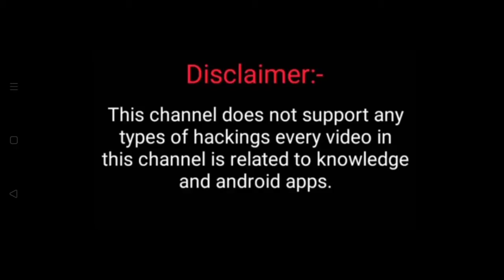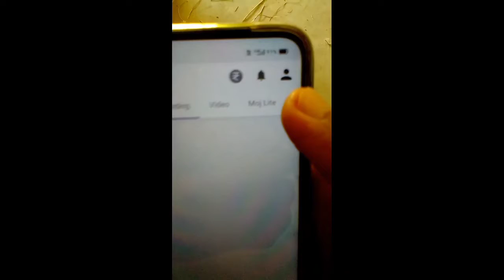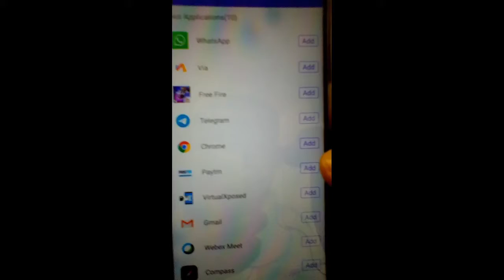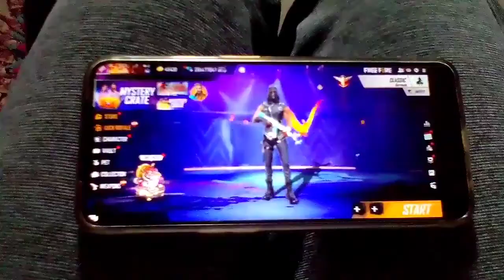how to hack || free fire daimonds in 2021 free fire diamond hack apk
how to hack free fire diamond | free fire diamond hack | free fire diamond bug | free fire hack

HELLO EVERYONE WELCOME TO MY CHANNAL
TRENDING TECHNOLOGY GYAN
i am Raj Singh

 Aaj Ki Video Apke Liye Bhot Hi Intresting He Aaj Aapko Unlimited Diamond Mil Jayega Jese Ki Mene Aapko Video Me Bataya He Same Aap Bhi Usi Tara work Karna Aapko Bilkul Diamond Aapke Account Me Chale jayenge How To get diamonds free Watch In Video

Topic Cover
free fire diamond hack trick
free fire diamond website

freefirediamondhackscript#freefirediamondgenerator​freefirediamondapk​freefirediamondbug​freefirediamondscript​freefirediamondhacktrick​freefirediamondwebsite​fre​ firediamondhack#howtohackfreefirediamond​diamondhackfreefire​Arunproplayer​cofigdiamondhackinfreefire​freefirediamondglitch​freefirebugindiamond​freefireconfig​ Diamond hack,get unlimited diamond in freefire#freefireob26diamondhack​howtohack​ freefire#parasamsung​A3​A5​A6​A7​J2​J5​J7​S5​S6​S9​A10​A20​A30​A50​A70​#